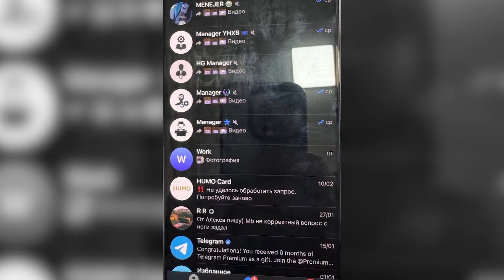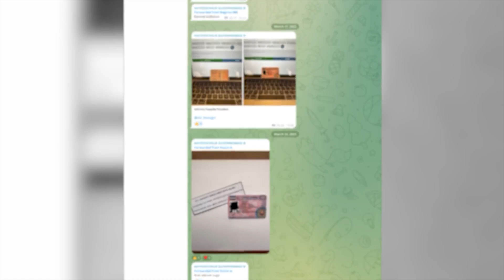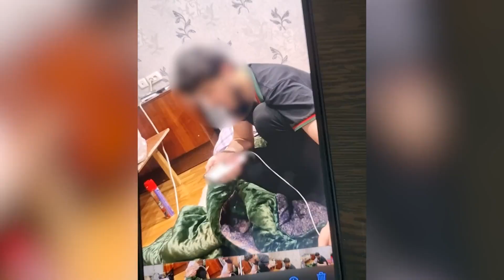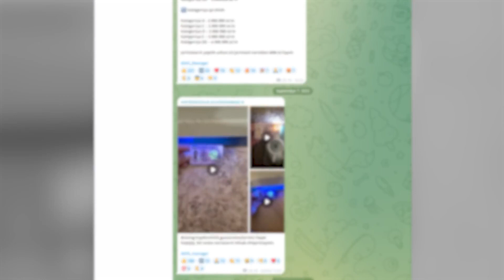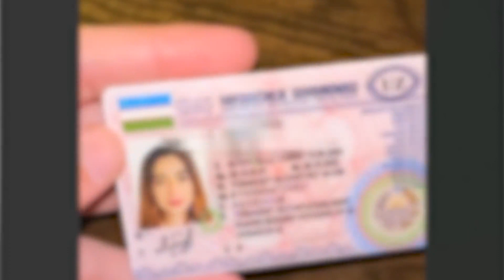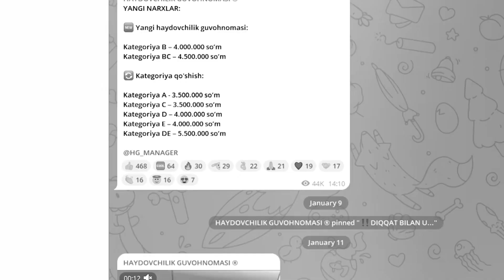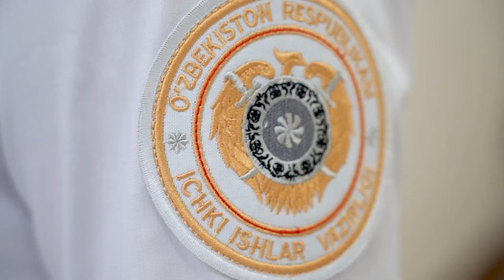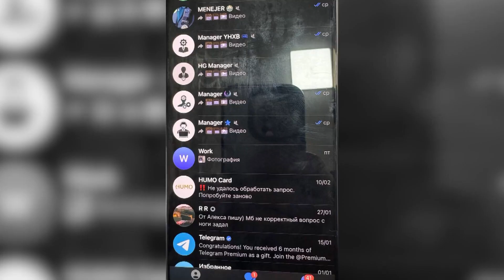ҲАЛОЛЛИК ҲАҚИДА ГАПИРАЁТГАН ҲАРОМҲЎРЛАР ЁҲУД СОҲТА ПРАВА ТАЙЁРЛАБ СОТГАНЛАР ТЎДАСИ